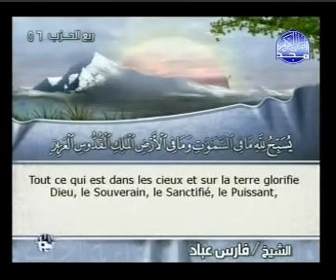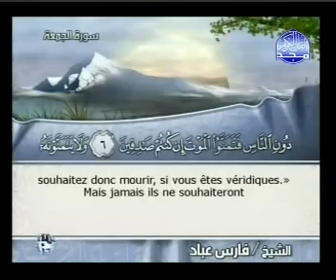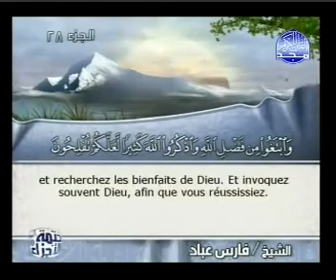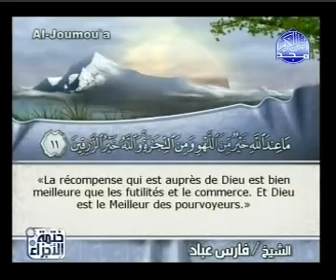Islam - Coran | Sourate 62 | AL-JUMUA (LE VENDREDI) | Arabe sous-titré Français/Arabe